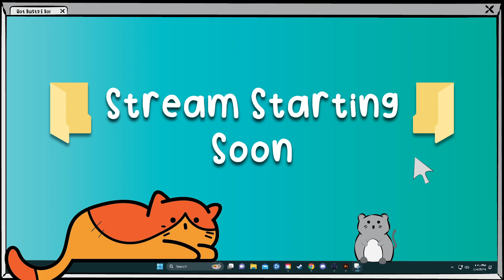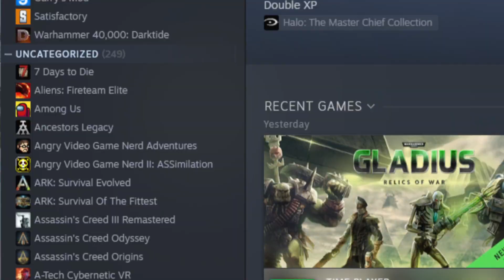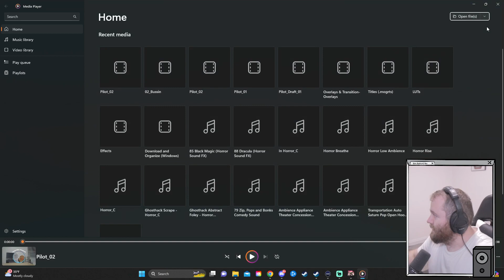I'm back, now with 200% more puppets! | ARMORED CORE VI (3)